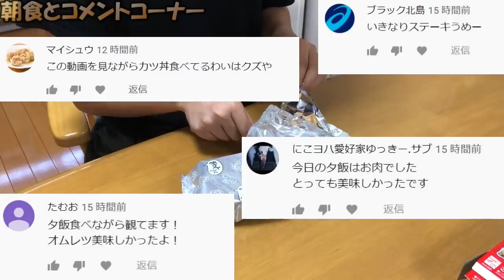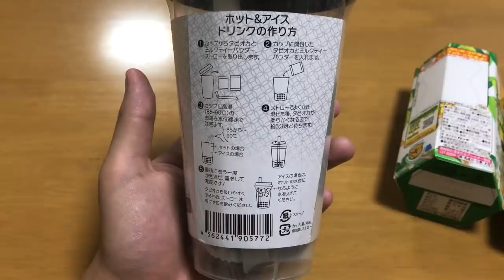【JKになります】日本で超流行りの食材を発見したんですけどｗｗ ゲーセンすげぇｗ 3日目【クレゲサバイバル4】Japanese Claw Machine タピオカ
青：ユウヤ
オレンジ：カケル

おススメ動画↓
"イチ押し"

神回！？）超巨大スイートランドでジャックポット２発！！！お菓子が超大量に獲れたｗｗ（UFOキャッチャー）